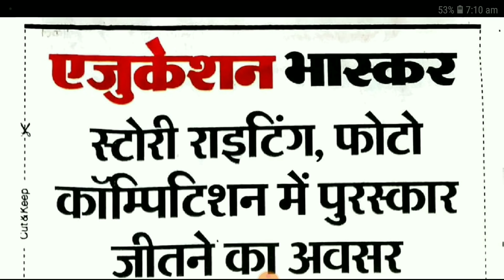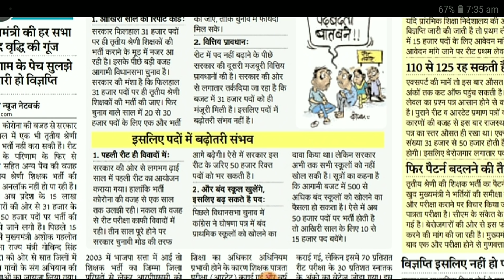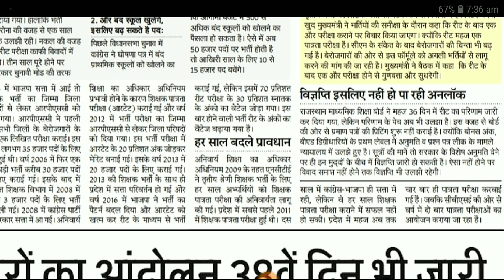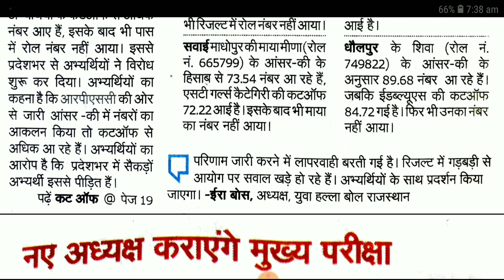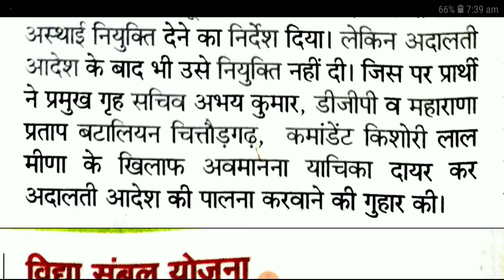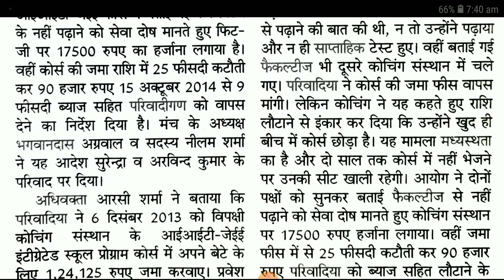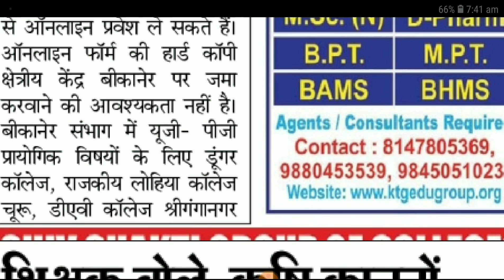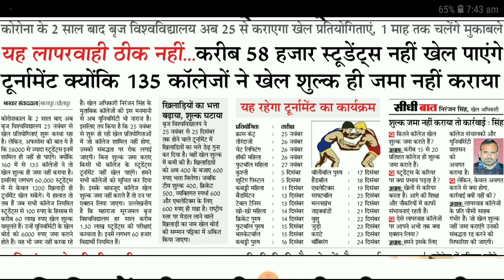शैक्षिक समाचार राजस्थान Rajasthan Shaikshik Samachar 21-11-2021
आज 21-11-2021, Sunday